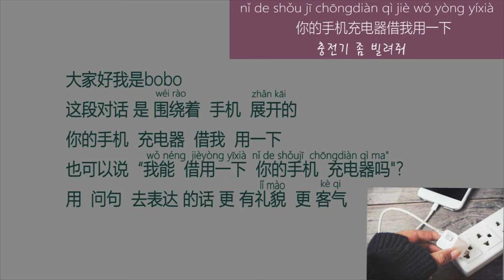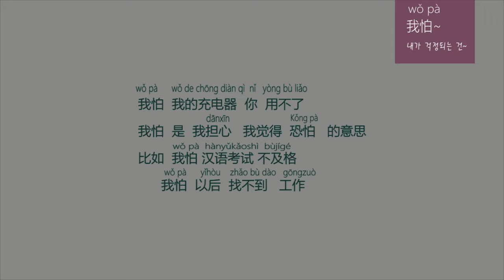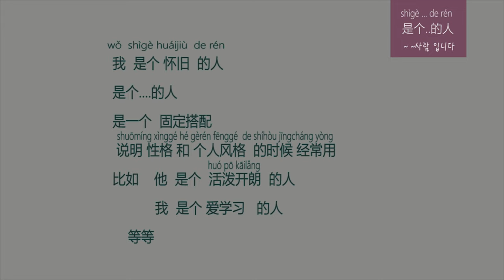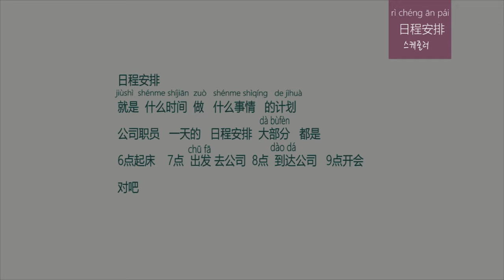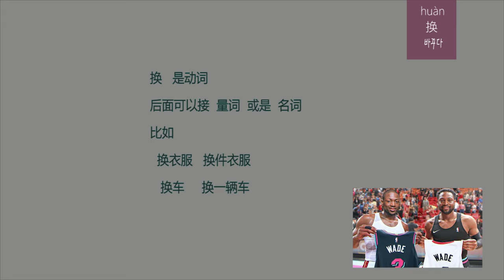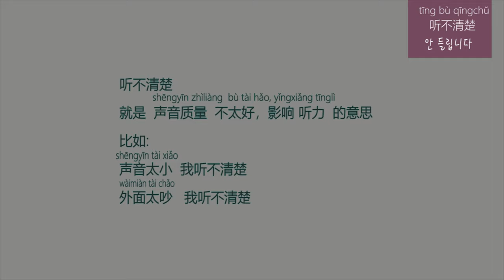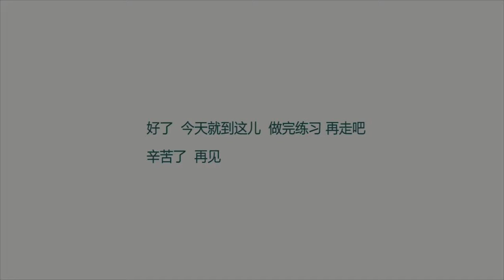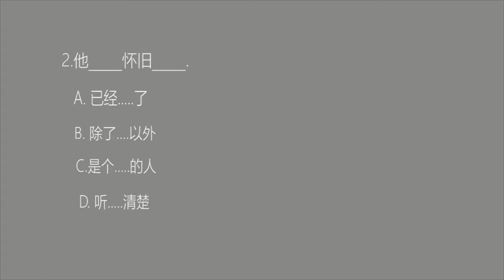이 휴대폰 아직도 쓰고 있니? 중국어로 통화해보자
Chōngdiàn qì jiè wǒ yòng yīxià
充电器借我用一下
충전기 좀 빌려줘

Wǒ pà wǒ de chōngdiàn qì nǐ yòng bùliǎo
我怕我的充电器你用不了
제 충전기는 부장님께서 못 쓸 것 같습니다.

Nǐ yòng shénme páizi de shǒujī? Wǒ zěnme yòng bùliǎo?
你用什么牌子的手机？ 我怎么用不了？
 어떤 브랜드의 휴대폰 쓰니? 왜 못 써 ?

Dōu shénme niándàile, nǐ hái yòng zhè zhǒng shǒujī?
都什么年代了，你还用这种手机？
 지금이 어느 땐데 아직도 이런 휴대폰 쓰세요?

Wǒ shìgè huáijiù de rén
 我是个怀旧的人
나는 옛날을 좋아하는 사람입니다.

Bùzhǎng, míngtiān de rìchéng ānpái wǒ méiyǒu shōu dào a
 部长，明天的日程安排我没有收到啊
부장님. 내일 스케줄은 받지 못했습니다.

Wǒ yǐjīng fā zài wēixìn qún lǐle, zěnme huì mòshōu dào ne?
我已经发在微信群里了，怎么会没收到呢?
내가 이미 위챗 채팅방에 보냈는데 왜 못받았어?

Wǒ méi zài wēixìn qún lǐ
我没在微信群里
저 위챗 채팅방에 없습니다.

Wǒ zhè shǒujī yòng bùliǎo wēixìn
我这手机用不了微信
제거 휴대폰 위챗 못써요

Nǐ zuì hǎo huàngè shǒujī, yàoshi dānwùle gōngzuò, yǒu nǐ hǎokàn de.
 你最好换个手机，要是耽误了工作，有你好看的。
휴대폰 바꿔. 만약 일을 그르친다면 망신 당할거야

Wèi wèi jīnzhēngū, nǐ shuōhuà zěnme yǒu huíyīn a, wèi
喂喂金针菇,你说话怎么有回音啊，喂
여보세요 여보세요. 김진구씨 왜 말할 때 소리가 울려

Bùzhǎng, xìnhào bù tài hǎo, duànduànxùxù de
部长，信号不太好，断断续续的
부장님 신호가 별로 좋지 않아서 끊어졌다 연결됐다 합니다.

Wèi wèi jīnzhēngū wǒ tīng bù qīngchǔ nǐ zài shuō shénme, a? Shénme
喂喂金针菇我听不清楚你在说什么，啊？ 什么
여보세요 김진구씨 잘 안들려. 뭐 ?

Bùzhǎng, xìnhào yǒudiǎn ruò, wǒ…
部长，信号有点弱，我….
부장님 신호가 좀 약해요

Wǒ yào zále nǐ de shǒujī
我要砸了你的手机
니 핸드폰을 부셔버릴거야.